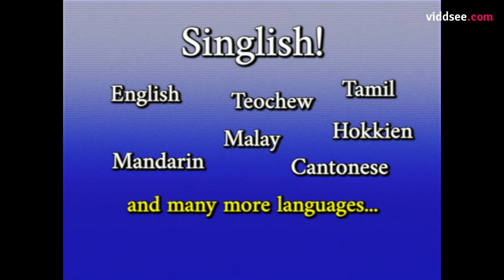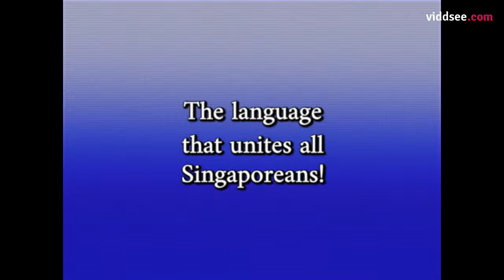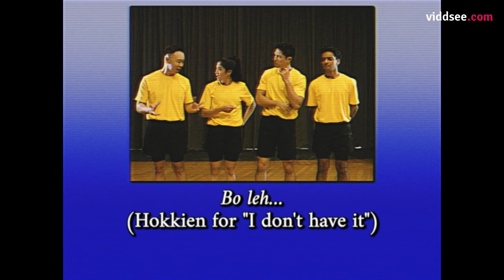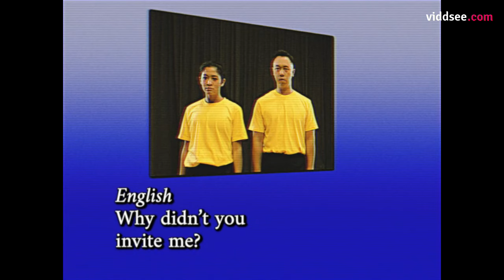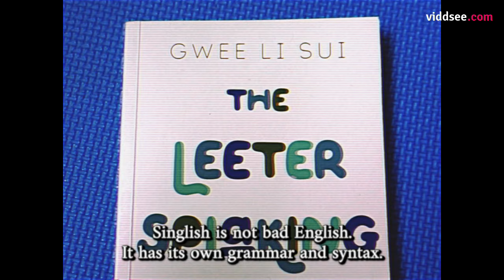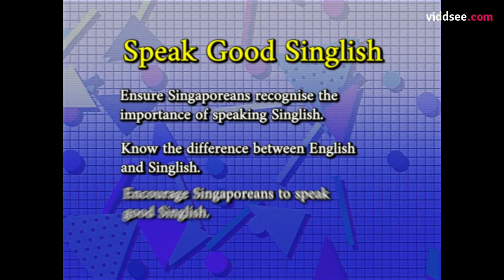Speak Good Singlish Ep 2: The History of Singlish // Viddsee Originals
Learn the history of Singlish, and how the formation of modern Singapore gave birth to this unique language.

Singlish! The unofficial language spoken in Singapore, containing words from English, Malay, Mandarin, Tamil, dialects and many more languages. The language that unites all Singaporeans! How did this unique trait of Singaporeans come about?

Directed by Viddsee Studios

All materials used with permission:

Snippets of Singlish Portraits and Stickers from 'Singaporelang - What the Singlish? A Visual Singlish Dictionary'
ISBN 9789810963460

Spiaking Singlish, The Leeter Spiaking Singlish Book 1 & 2
By: Gwee Li Sui
Publisher: Marshall Cavendish International (Asia)

The Leeter Tunku
By: Gwee Li Sui, Antoine de Saint-Exupéry
Publisher: Edition Tintenfass

Mr Kiasu Box Set
By: Johnny Lau
Publisher: Shogakukan Asia

Mr Kiasu Robot
Special thanks: Dex-Lab

Eh, Goondu!
By: Sylvia Toh Paik Choo